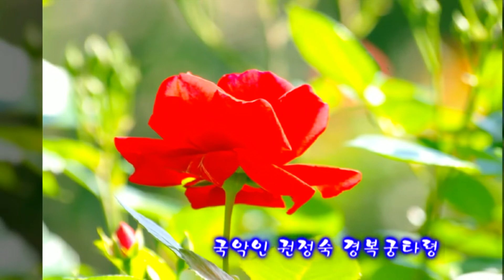국악인 권정숙 경복궁 타령 - 세계최강 특전사 안되면 되게하라 MC 초대가수